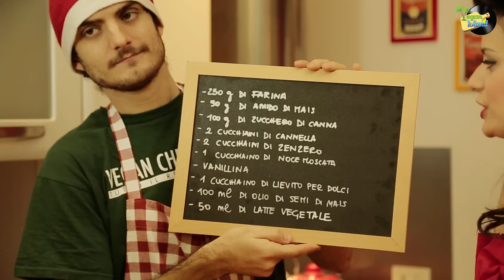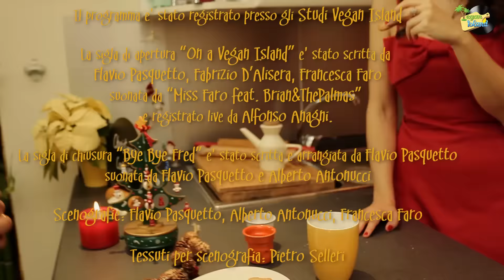Vegan Island - Puntata 3 - Christmas Cookies - Biscotti di Natale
Aiutaci a sostenere Vegan Island su Eppela!! Potete contribuire alla nostra campagna di crowdfunding a questo

Miss Francesca Faro: voce
Flavio Pasquetto: steel guitar
Filippo Delogu: chitarra
Alberto Antonucci: contrabbasso
Fabrizio D'Alisera: sax baritono
Alberto Botta: batteria
Si ringraziano Monia Schietroma e Pietro Petulant per la gentile partecipazione
Si ringrazia il negozio IVegan

Idea e soggetto di Francesca Faro e Flavio Pasquetto
Regia: Valeria Tomasulo e Francesca Faro
Operatore editing: Valeria Tomasulo
Montaggio: Valeria Tomasulo
Produttori esecutivi: Flavio Pasquetto e Francesca Faro
Fotografia: Valeria Tomasulo
Riprese: Valeria Tomasulo
Suono e presa diretta: Alfonso Anagni
Mix audio: Alfonso Anagni presso Houseboat studio
Arrangiamenti musicali: Fabrizio D’Alisera
Progetto grafico: Giuliano Aloisi
Il programma è stato registrato presso gli Studi Vegan Island.
La sigla di apertura “On a Vegan Island” è stato scritta da Flavio Pasquetto, Fabrizio D’Alisera, Francesca Faro, suonata da “Miss Faro feat. Brian&ThePalmas” e registrato live da Alfonso Anagni

La sigla di chiusura “Bye Bye Fred” è stato scritta e arrangiata da Flavio Pasquetto, suonata da Flavio Pasquetto e Alberto Antonucci
Scenografie: Flavio Pasquetto, Alberto Antonucci, Francesca Faro

Tessuti per scenografia: Pietro Selleri
Sartoria: Chiara Masili

® Vegan Island 2015